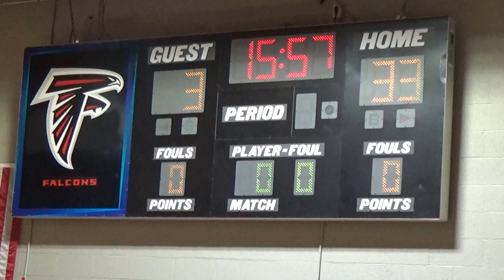Winter Basketball Gm-14 2/15/18 Pt 8/10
15:56 left in the 2nd, down 33-3. vs Hawks